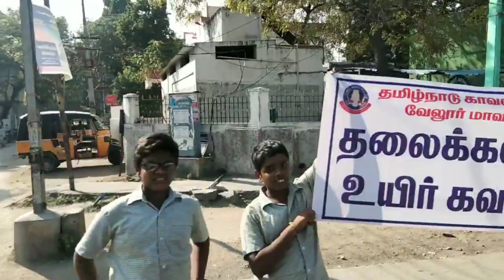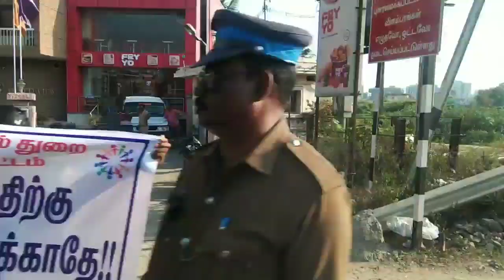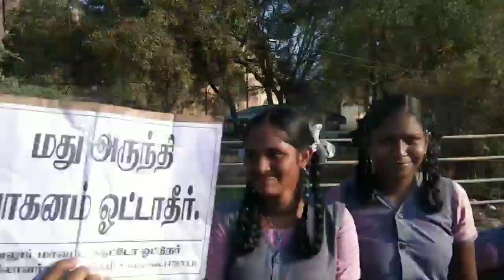# Road safety program Vellore